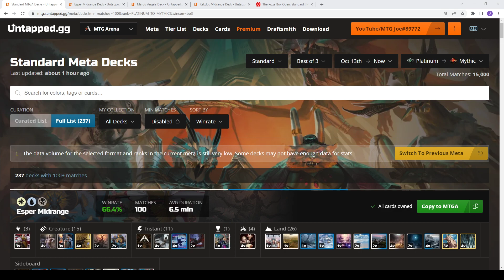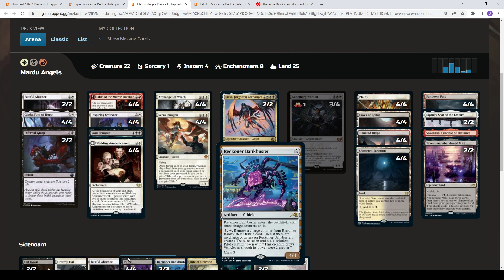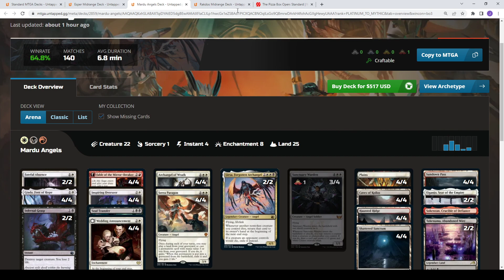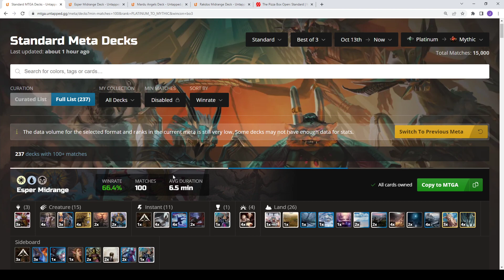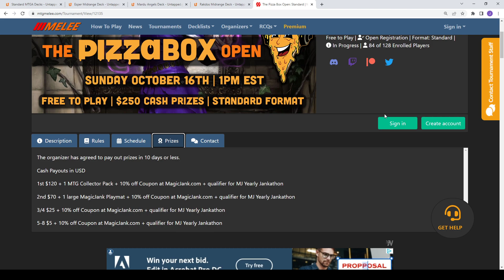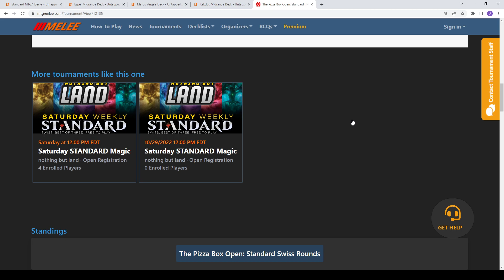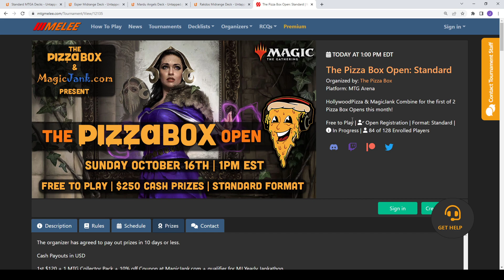Weekly Best Decks in Standard Best of Three (Bo3) on MTG Arena | MTGA | Magic the Gathering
The meathook massacre has been banned and we take a look at what the best decks in standard best of three (Bo3) after the first weekend. Looks at the best ranked MTG Arena mythic standard decks.